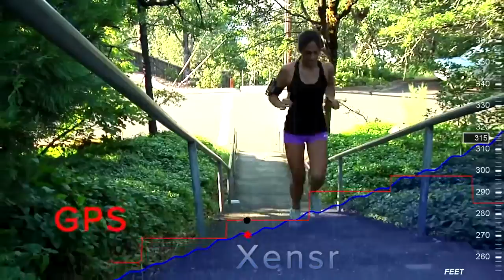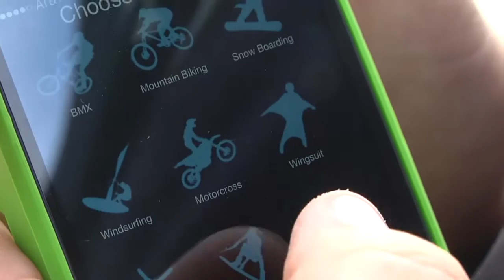XensrAir Multi Sport Motion Tracker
XensrAIR captures your sports motion so you can jump higher, train harder and compete with friends. All in realtime 3D.

• DETAILED 3D METRICS
• REALTIME STATS
• JUMP HEIGHT
• AIRTIME
• JUMP DISTANCE
• SPEED
• ROTATIONS
• 3D TRICK ANIMATION
• LANDING IMPACT
• VERTICAL FEET
• RUNS
• AUTO-EDIT GOPRO VIDEOS

The XensrAIR can be used to record data from a multitude of sports such as:

• MOUNTAIN BIKING
• KITEBOARDING
• WINDSURFING
• SKIING